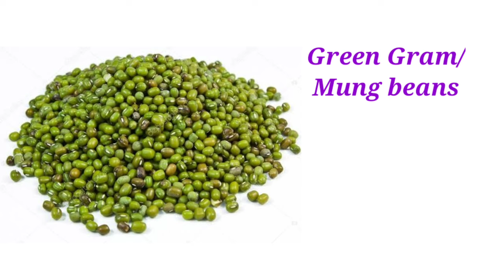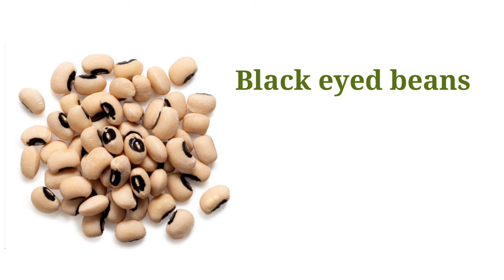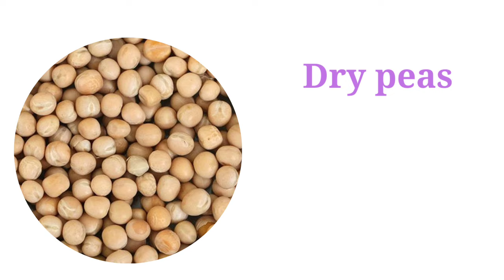Pulses names /pulses names in English and Telugu, Dal name in English, పప్పు దినుసుల పేర్లు.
Pulses names in English and Telugu, dal names in English, pulses, beans, lentils names in English and Telugu, beans names in English, pulses names in English, lintels names in English, English to Telugu pulses names,
English to Telugu pulses names, pulses names in English, pulses names in Telugu.